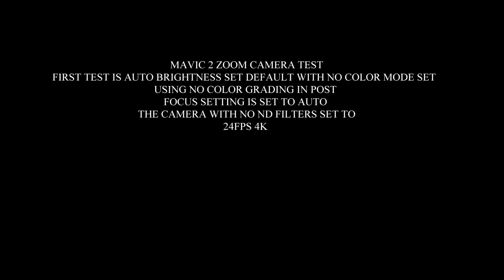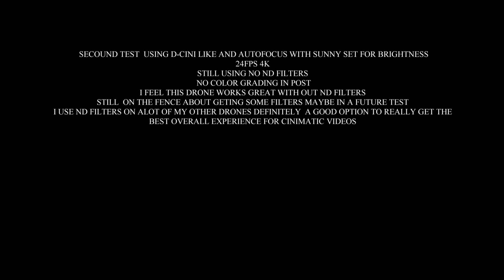MAVIC 2 ZOOM CINEMATIC VIDEO TEST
TESTING OF VIDEO QUALITY BETWEEN MODES